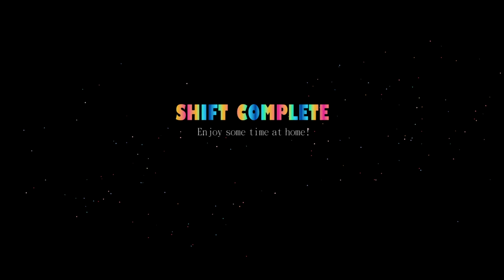I Played A Spooky Game But It's Not Halloween Anymore...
Hope you all enjoy this video! I make NBA 2K21 content everyday along with some Apex Legends! This video is a good one so be sure to relax, get a snack and enjoy!